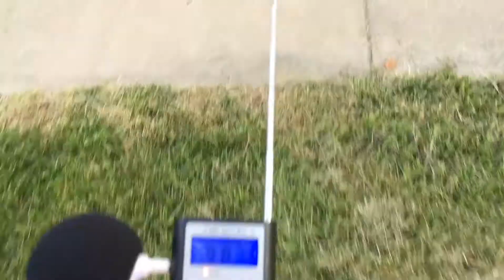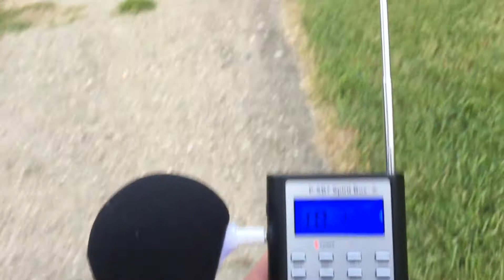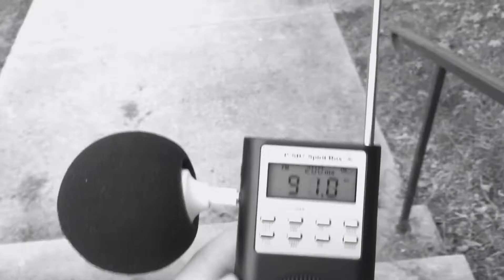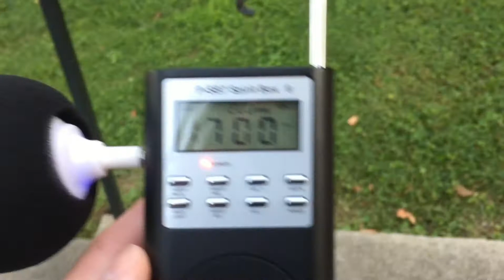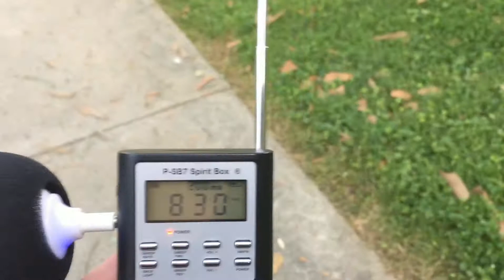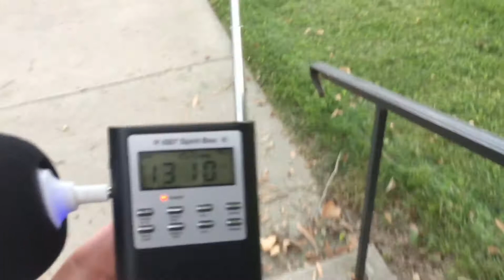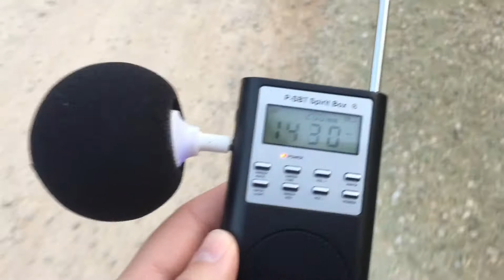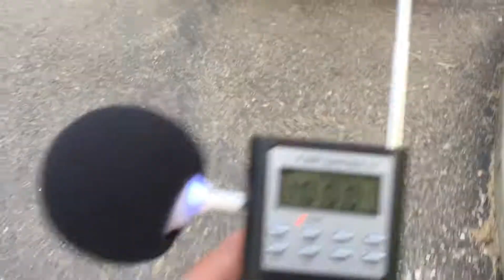Athens Lunatic Asylum Pt 1 | The TB House